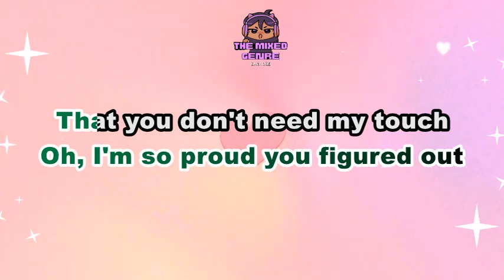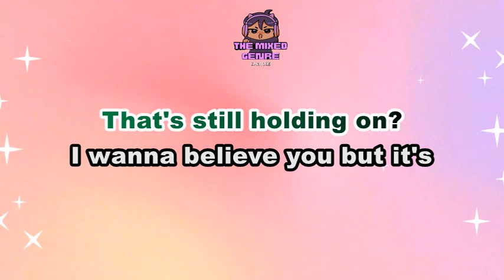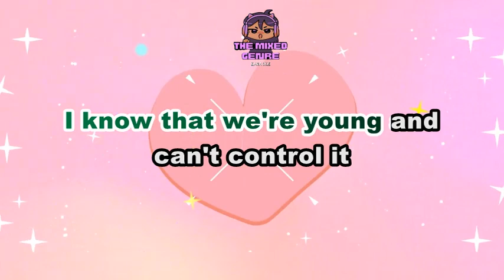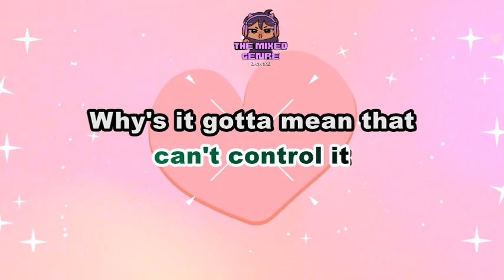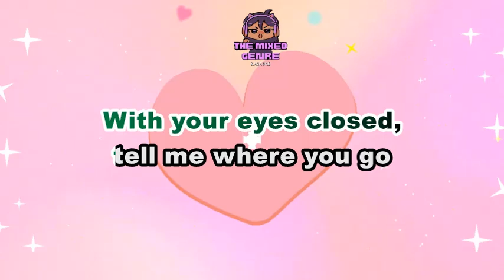Hearts get Broken by Thomas Day | KARAOKE VERSION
This is A FAN MADE BY THE MIXED GENRE SONG LYRICS version of "Hearts get Broken by Thomas Day"

Original Source:

 • Hearts get Broken by Thomas Day

 • EVM